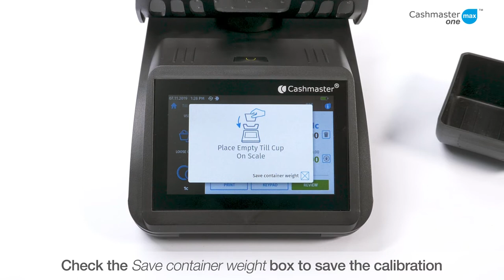Recalibrating a Container Till Cup - Cashmaster One Max